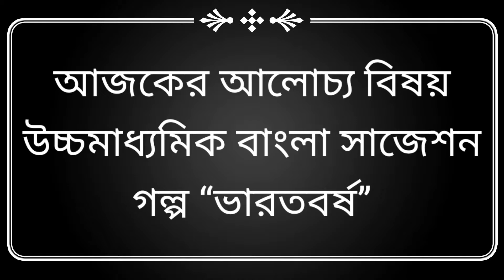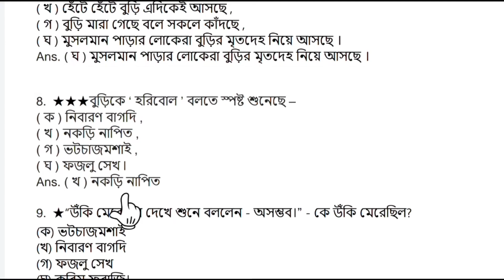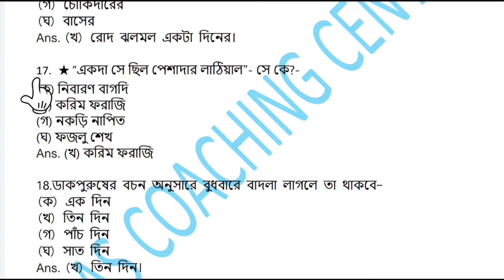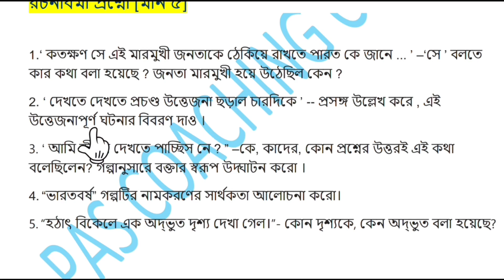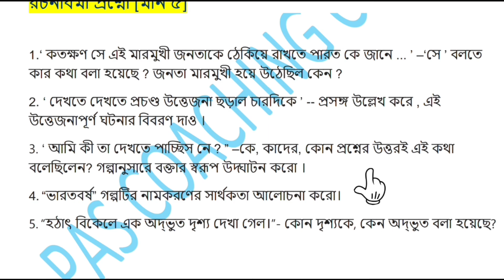Bharatbarsha Golper Suggestion 2022 | Wb HS Bengali Suggestion 2022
Bharatbarsha Golper Suggestion 2022
Wb HS Bengali Suggestion 2022
2022 HS Bengali suggestion

Hi,
Well come to PAS Coaching Centre.

class 12 bengla golpo suggestion 2022

(Only important argument,or only chatting,no call ,no voice massage)